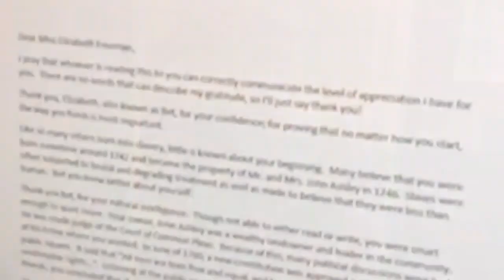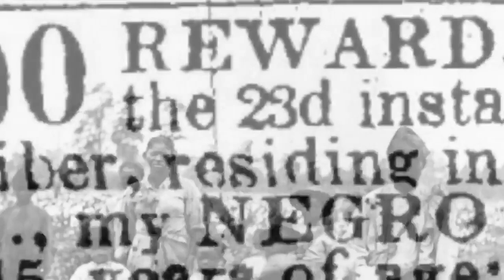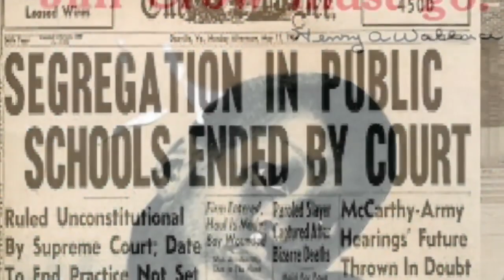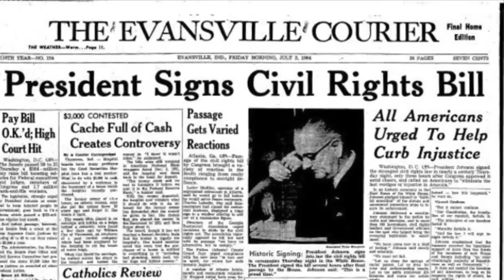IBOC Jr. Announcements Part 144 - Pastor Rickie Rush